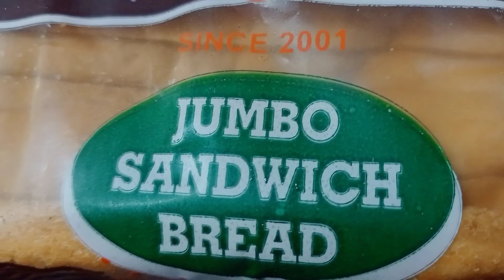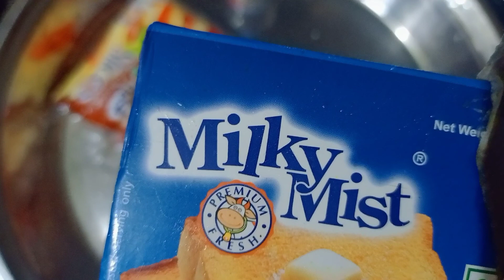easy breakfast/evening snack recipe